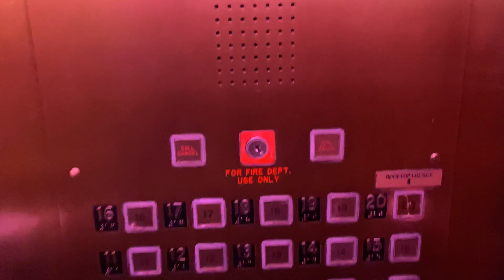Our 6th Anniversary in 230 Fifth Rooftop|আকাশের উপরে বিবাহ বার্ষিকী| Vlog#06